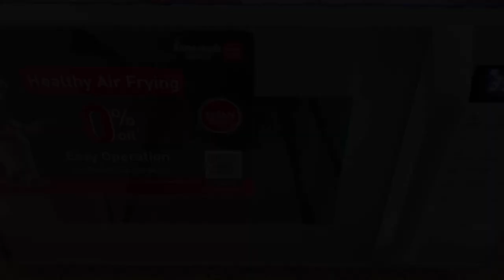Get Hooked after First Bite 😋 The Authentic Lebanese Batata Harra, Potato with Spicy twist.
Known as Batata(Potato) Harra(Spicy), the Most Popular Flavor Full Side Dish in Lebanon and perfect to serve with grilled meat. After my first bite, I was hooked and I am sure that you will never forget the amazing taste of this chili garlic hot dressing super spicy Lebanese Potatoes. Enjoy the recipe !. I'm waiting for your feedback.
Serve- 4

All you need is :
Potato- 500gm
Olive Oil- 2 tbsp (Baking and Sauce preparation)
Garlic grate- 3 cloves
Red pepper flakes- 1 tsp
Coriander Leaves- 1 hand full
Lemon Juice for serving

Cooking Oil (If deep fry)

Please share your feedback about the recipe in the comments below.
Happy Cooking!